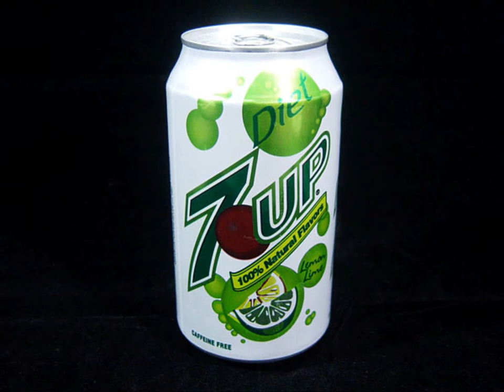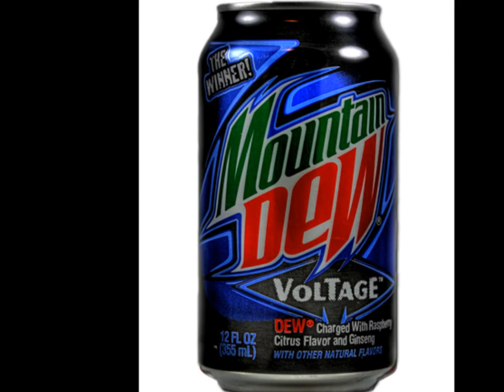AMERICAN DRINK COMMERCIAL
i love american limonade